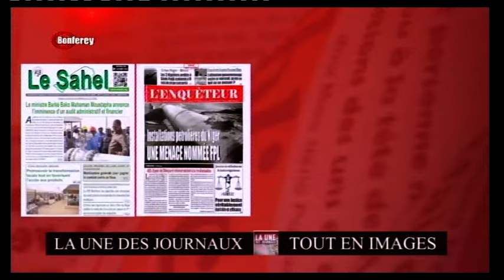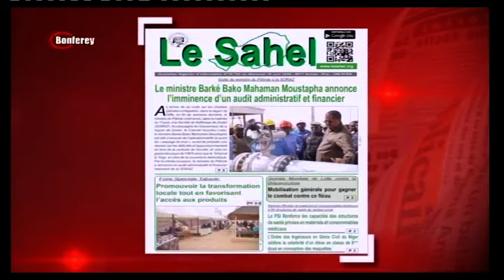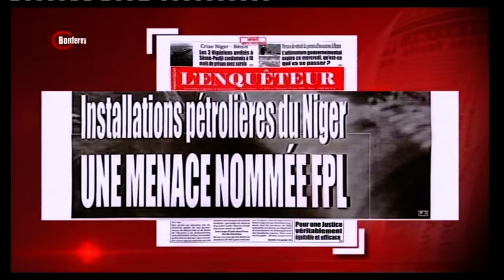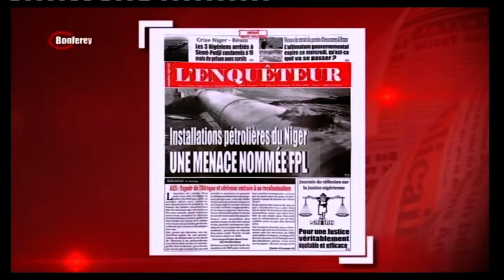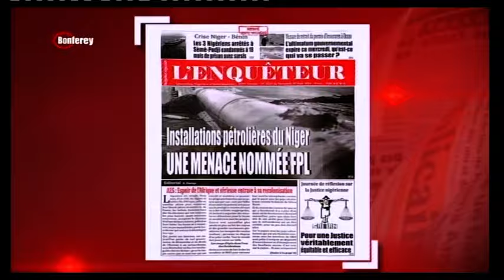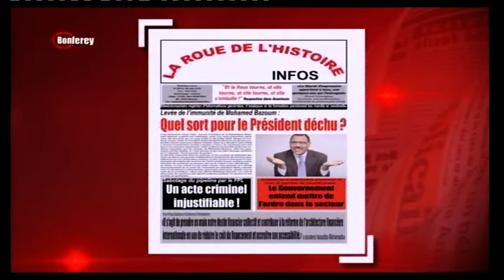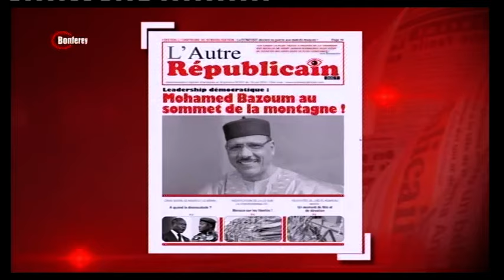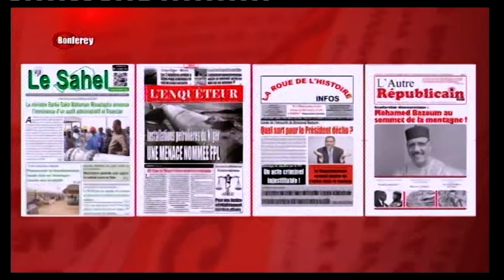La UNE DES JOURNAUX 20 JUIN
Revue de la presse du 20 juin 2024